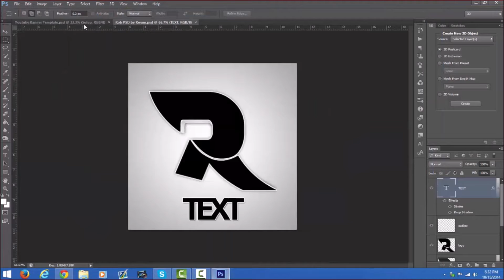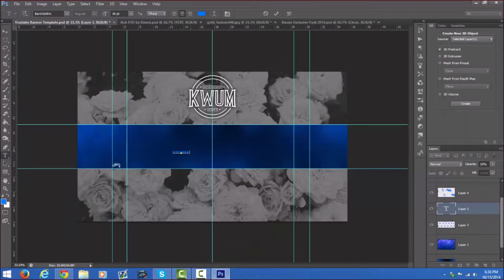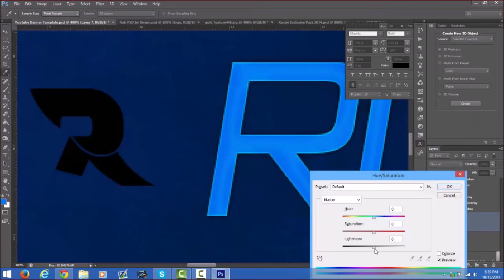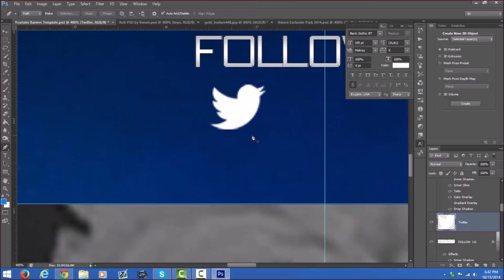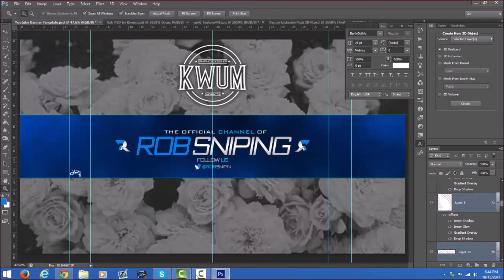Speedart #13 (Joined DN)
Hey guys I hope you enjoyed todays upload a lot of effort went into it an i had fun making it when i was in rob aand sorry i havent uploaded ina while haha im just too lazy to make a speedart and i hope you enjoyed this one another one tmw or and rc tmw?